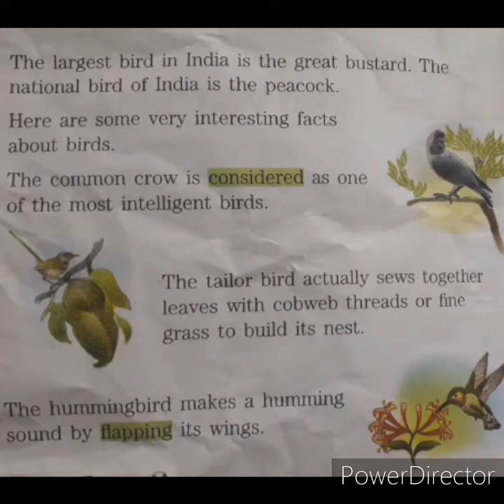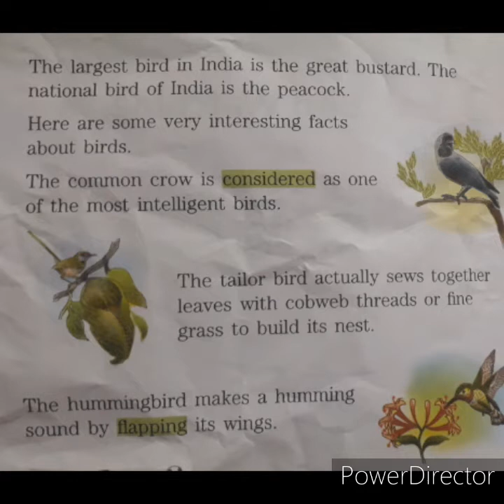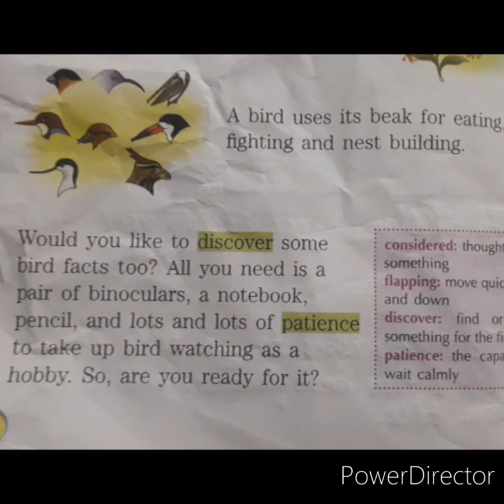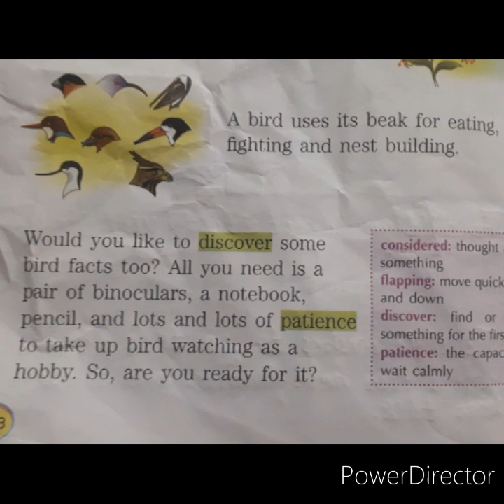APS||Chapter-5 Bird Watching|| Part-2|| Class- 2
APS||Reading of the Chapter-5 Bird Watching (Continue,,,,,page no. 48) || Part-2|| Class- 2nd.